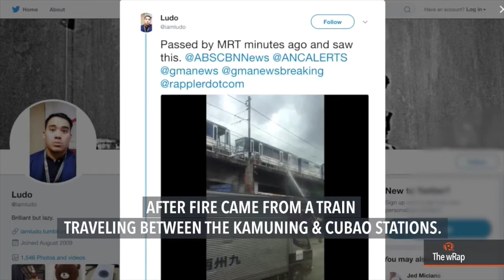MRT emits smoke – again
More videos on Rappler Follow Rappler for the latest news in the Philippines and across the globe. The MRT3 temporarily limits its southbound operations early afternoon Friday after fire came from a train traveling between the Kamuning and Cubao stations. Full story Follow Rappler for the latest news in the Philippines and around the world.